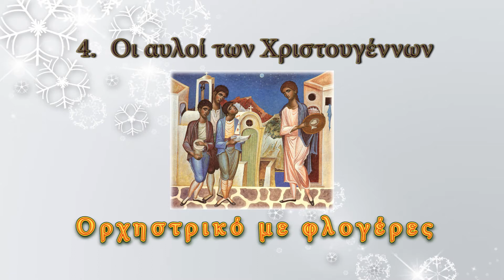Χριστούγεννα... 4. Οι αυλοί των Χριστουγέννων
Το τέταρτο μέρος της γιορταστικής μουσικής εκδήλωσης, που παρουσιάστηκε στις 15 Δεκ 2015 από τους μαθητές της Στ΄ τάξης των Εκπαιδευτηρίων "Ο Απόστολος Παύλος".